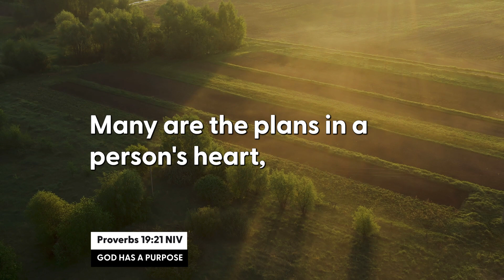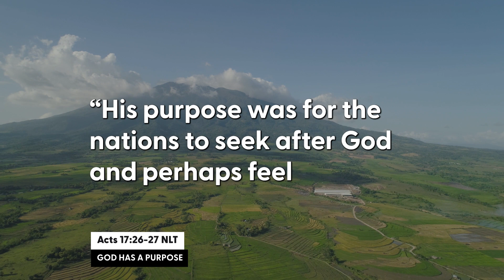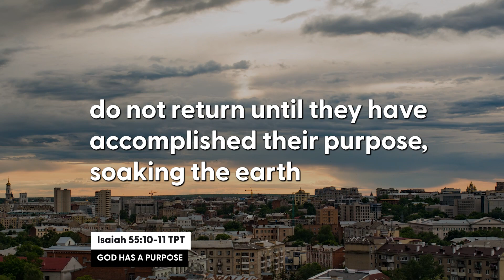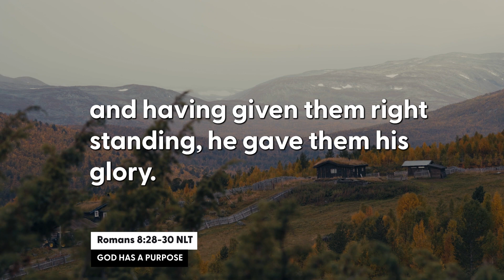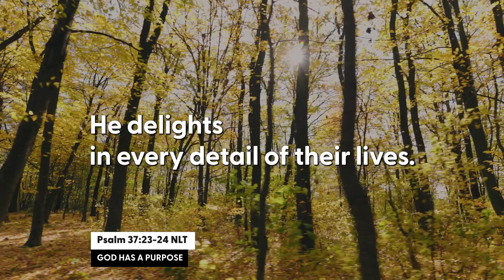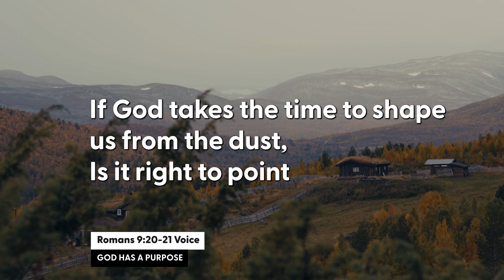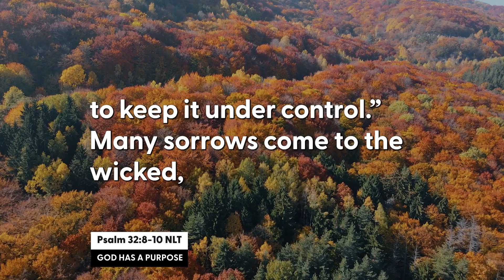19 Scriptures For Discovering God's Purpose for Your Life | Scripture Playlist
Discover the God who created you for something greater with these Bible verses on God’s plans for your life.

References:
Jeremiah 1:5 ERV
Psalm 57:2 CSB
Jeremiah 29:11-13 NLT
Proverbs 19:21 NIV
Acts 17:26-27 NLT
Ephesians 2:10 NLT
2 Timothy 1:9 NLT
Isaiah 55:10-11 TPT
Proverbs 16:9 NLT
John 15:16 NLT
John 10:10 NLT
Romans 8:28-30 NLT
Ephesians 1:4-5 NLT
Psalm 139:13-16 NLT
Psalm 37:23-24 NLT
Matthew 28:18-20 NLT
2 Timothy 2:20-21 NLT
Romans 9:20-21 Voice

🎙 Listen To Our Podcast ...Are You Sure You Got The Right Guy? | Mini Quiet Time

📖 Read Our Devotional ... Choosing Purpose – Why Are You Here?